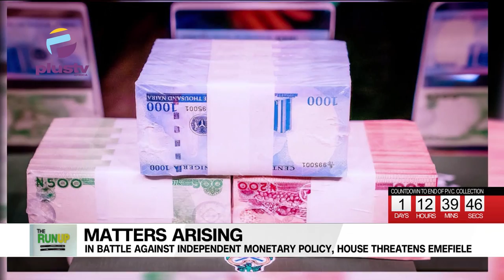Bullion Vans At Tinubu’s House Missed Address – Lagos APC Secretary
The Lagos State Organising Secretary of the All Progressives Congress, APC, Ayodele Adewale, has claimed that the bullion vans spotted at the residence of Asiwaju Bola Tinubu’s residence on the eve of th